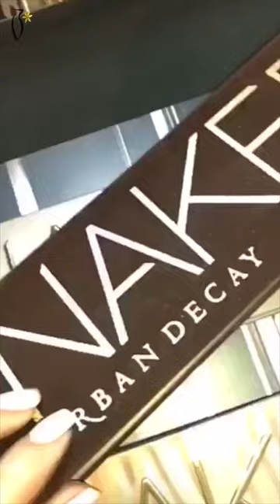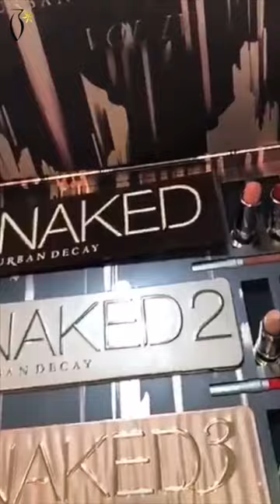The Realfouz coverage on Urban Decay Naked Vault Volume IV Set 15 Pcs